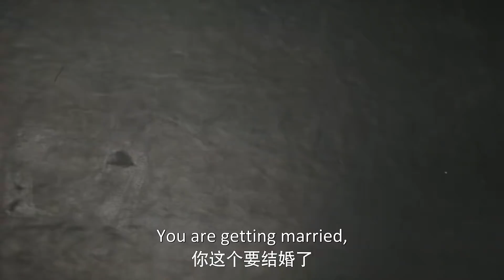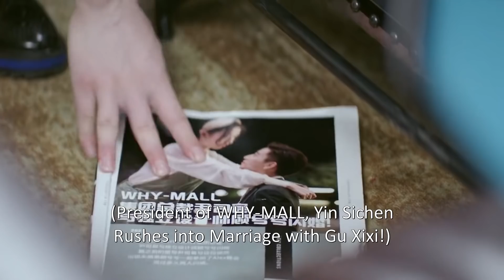Despite that it was merely a contract wedding, Bossy President helped Cinderella wearing high heels?